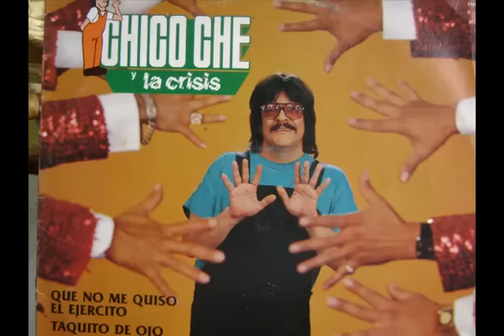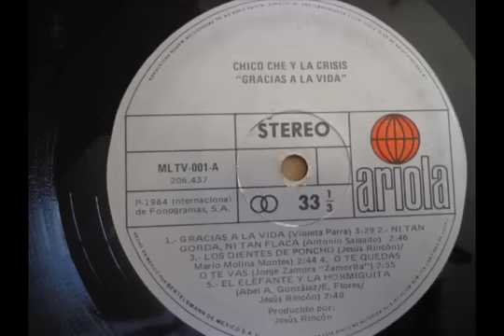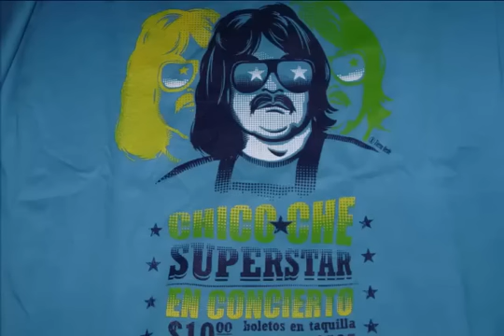CHICO CHE EN VIVO JUANA LA CUBANA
UNA ROLA EN VIVO, KE NUNCA SACO EN DISCO, PERO SI LA TOCABA EN SUS BAILES PARA TODOS MIS AMIGOS Y RECORDANDO EL 24 ANIVERSARIO LUCTUOSO (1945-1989).